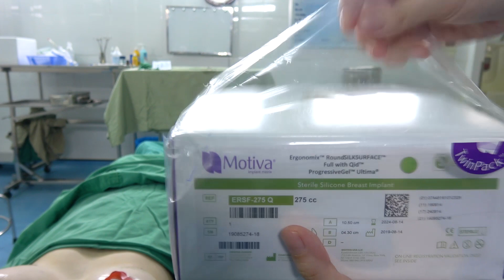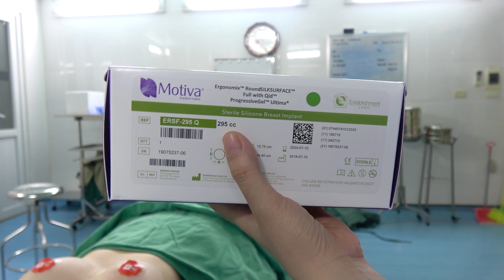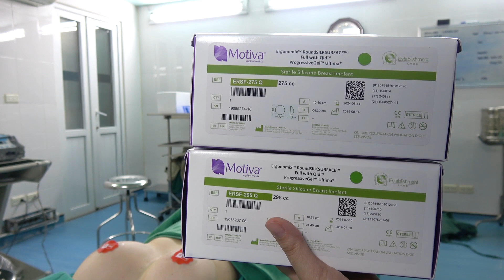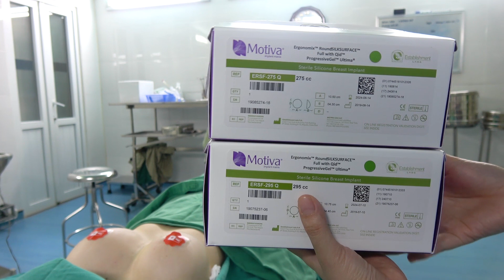[ Nâng Ngực ] Trực Tiếp Ca Thứ 4 Trong Buổi Sáng Thứ 5 - Thẩm Mỹ DrD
Combo : Nâng Ngực Nanochip Ergonomic + Keo dán Dermabond và thu nhỏ núm vú

Tân trang V1 - Rạng rỡ đón hè
V1 nhỏ không chỉ gây mất thẩm mỹ mà còn nhr hưởng không nhỏ tới tâm lý khách hàng.
Chính vì lý do đó, nhiều chị em đã quyết định phẫu thuật nâng ngực để sở hữu đôi gò bồng đảo đẹp mắt.

Đăng ký nhận ưu đãi và tư vấn miến phí ngay :
Địa chỉ:  Số 6, Ngô Thì Nhậm, P.Hàng Bài, Hoàn Kiếm, Hà Nội.
[F] Facebook.com/ThammyDrD.vn
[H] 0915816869